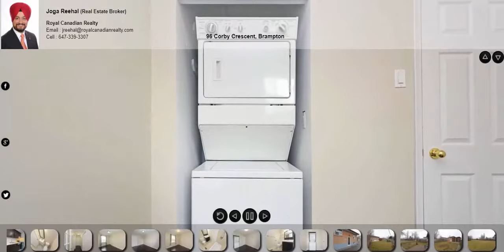96 Corby Crescent, Brampton